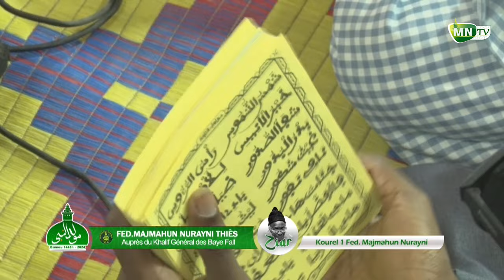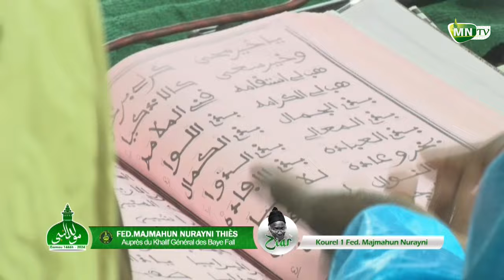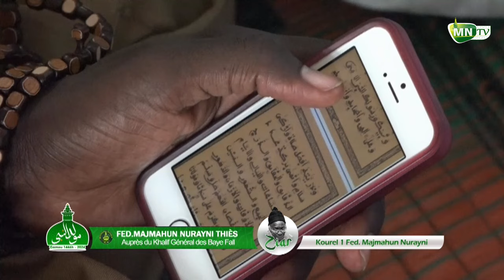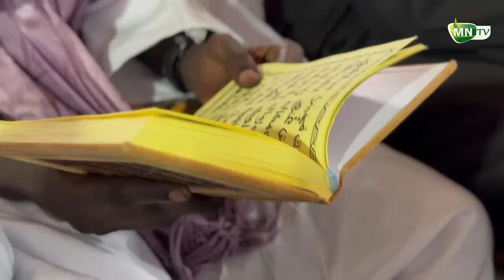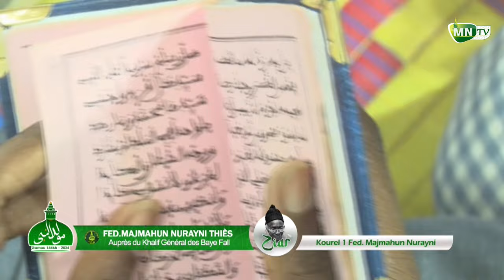Mawahibou Original Soxna Fat Dia :Ziar FMN Auprès du Khalif Général des Baye Fall Gamou 1446H-2024